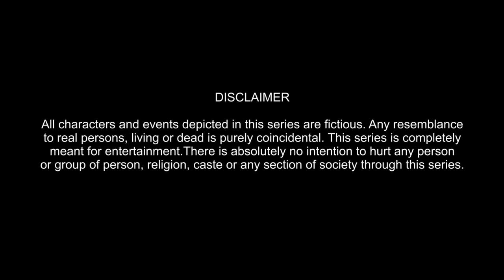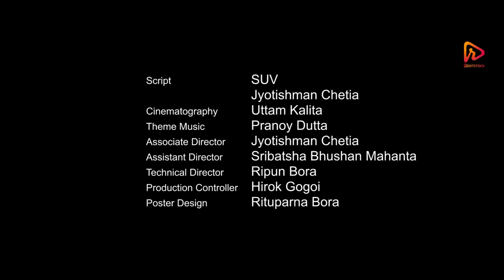BIDURBHAI | S01E03: Happy Birthday | SUV | Rootstock Entertainments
Presenting Rootstock Entertainments' first ever web series Bidurbhai's season 1 episode 3 "Happy Birthday". This one of a kind series is a power package of comedy, entertainment and drama.

We are thankful to Chinmoy Kaushik, Joy Nirvan & Meghali Borokha.

A Rootstock Entertainments Original
A Web Series by SUV
Produced by ARHAAZ
Script: SUV, Jyotishman Chetia
Associate Director: Jyotishman Chetia
Cinematography: Uttam Kalita
Assistant Director: Sribatsha Bhushan Mahanta
Technical Director: Ripun Bora
Dhol : Pankaj Bora
Pepa : Pity Bora
Production Controller: Hirok Gogoi
Poster Design: Rituparna Bora
Shoot On : Nikon Z6 II
Cast: Sumki Kachari, Pankaj Mahanta, Ujjal Rajkhowa, Nitu Khanikar, Bolin Bora, Trailukya Baruah, Snigdha Phukan, Ananda Baruah, Uddipana Bora, Sarmistha Das, Kangkan Saikia